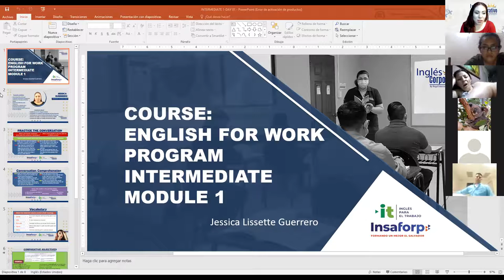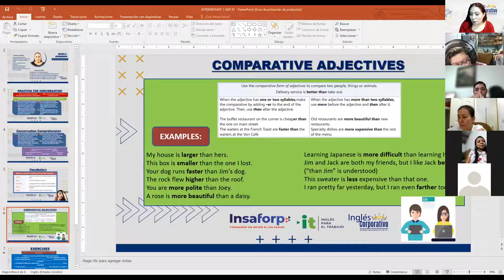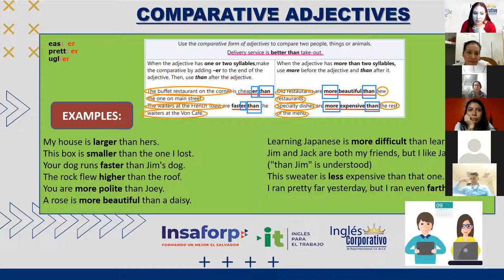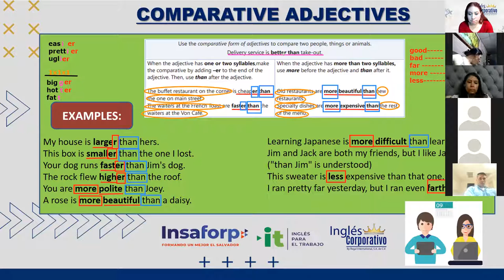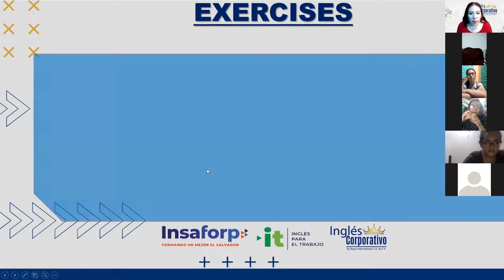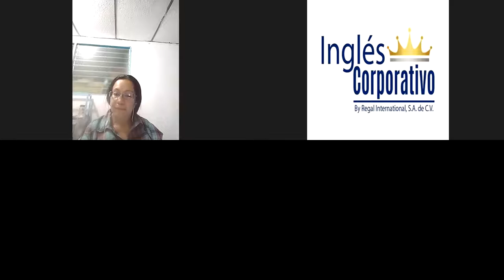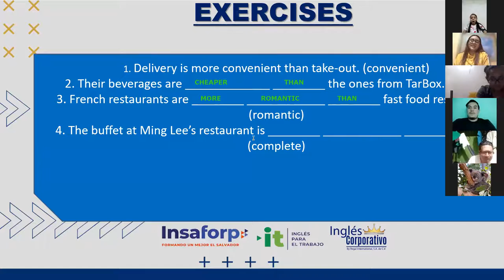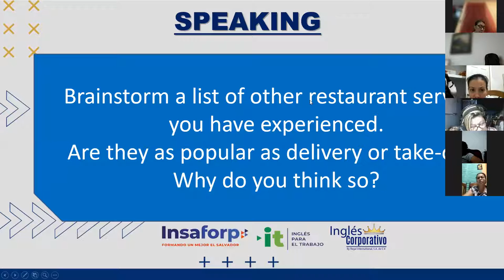Ingles Corporativo- Videoconferencia #2 Coordinating conjuctions